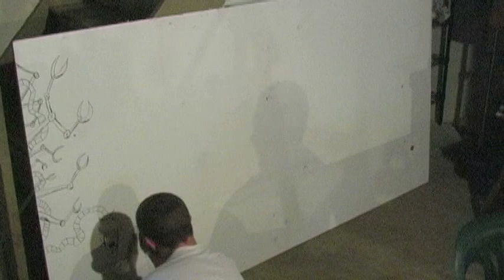The Art of Patrick O'Dwyer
The madness of Patrick O'Dwyer comes out during this 3 hour drawing session of a giant mural